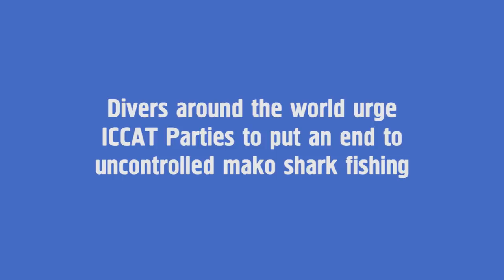Divers4Makos Urge ICCAT Parties to Safeguard the Atlantic Shortfin Mako from Overfishing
The dive community is calling on Egypt, South Africa and the USA to lead the way toward securing a ban on landing Atlantic makos before it's too late. It's make or break time for the mako.

Project AWARE and its conservation partners have formed the SharkLeague for the Atlantic and Mediterranean. Together we want to advance groundbreaking safeguards for sharks and rays at specific RFMOs